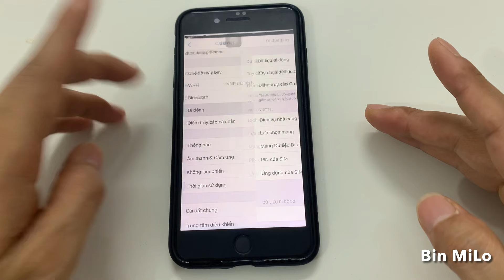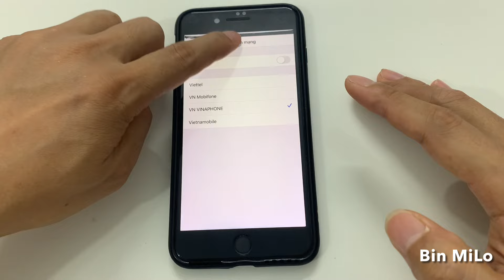Cách chuyển sóng từ mạng Viettel sang các nhà mạng khác